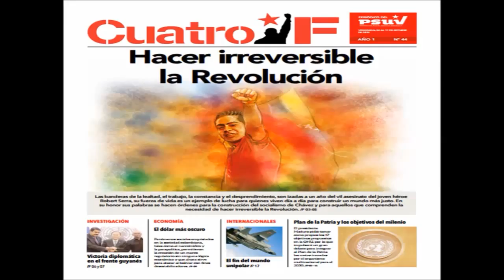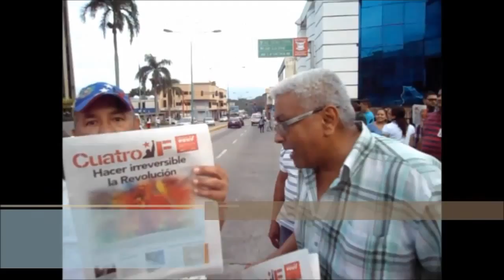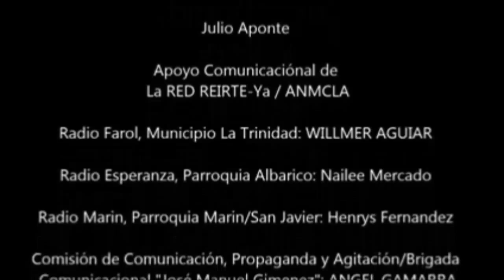#‎EsNoticiaHoy‬ SALIMOS A LA CALLE A ENTREGAR EL 4F, Comentario de; Angel Gamarra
#‎EsNoticiaHoy‬ SALIMOS A LA CALLE A ENTREGAR EL 4F, Comentario de; Angel Gamarra Coordinador de la Comisión de Comunicación, Propaganda y Agitación del PSUV Yaracuy